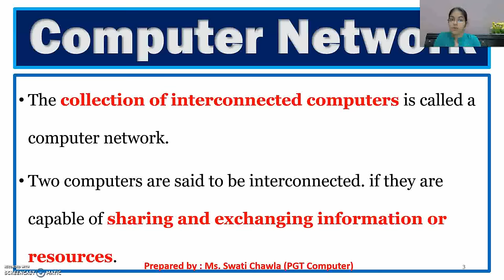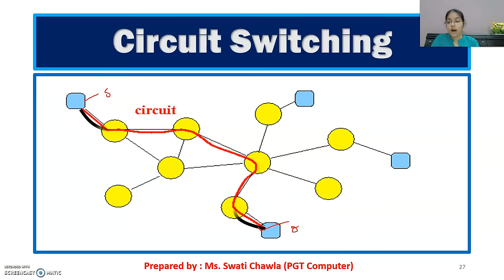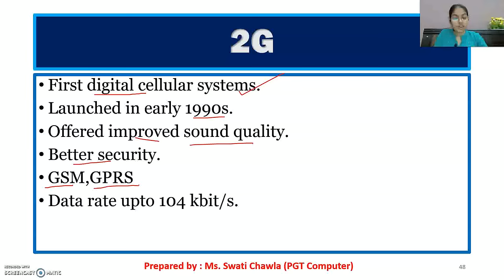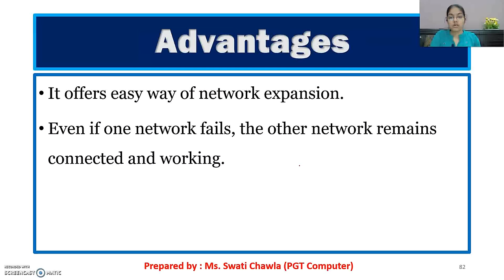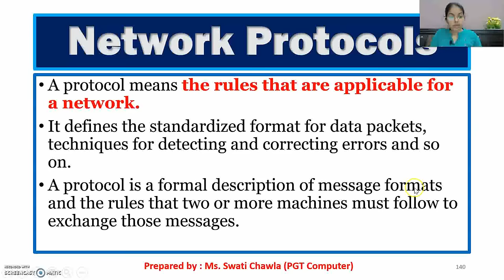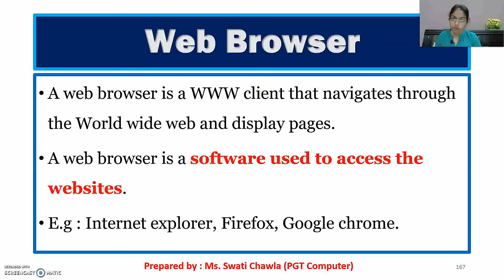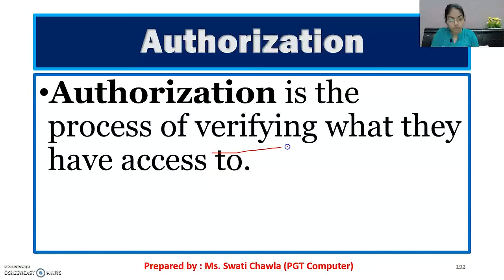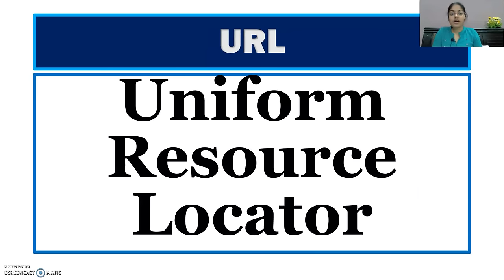Computer Network Class 12 | 1 Shot Video | Computer Science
This 1 Shot Video of Computer Networks is for Revision Purpose.
To make your concepts clear and detailed explanation, plz watch the videos of the playlist of computer networks.